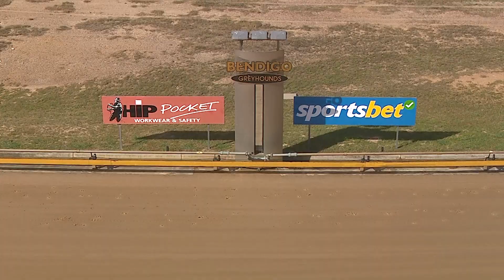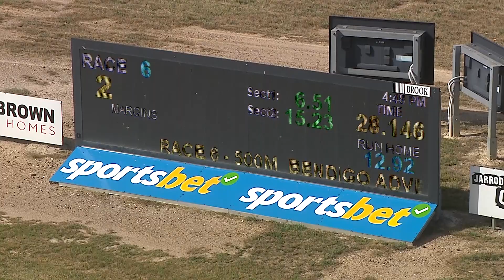BEN FRI 15 NOV 24 R6